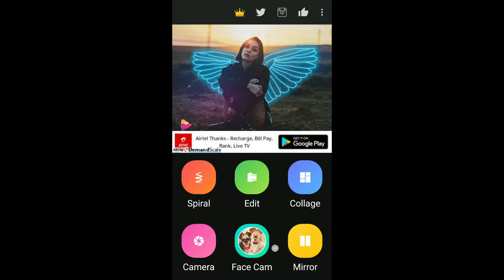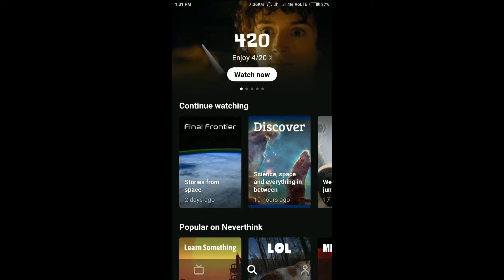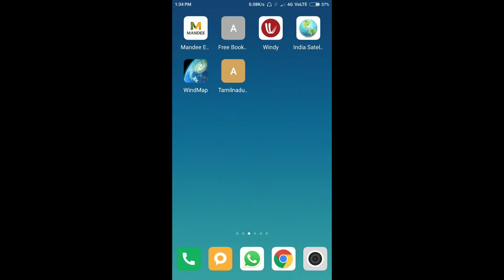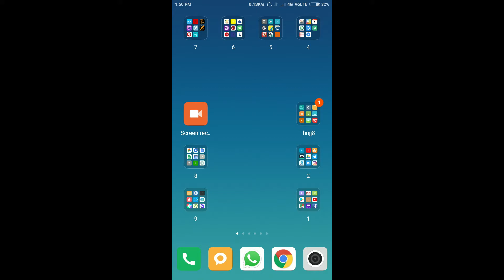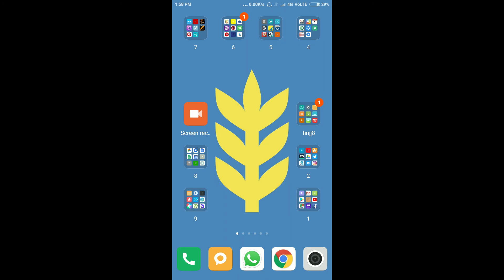5 பயனுள்ள android application April 2020, Top 5 Best Apps for Android april 2020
Picshot application lets you change your photo to your liking. Neverthink application will show you the most amazing videos in the world. Super Status Bar Application You can use most of the Android options to fix in your Status Bar. APK film application in the given videos Edit your titles and use them to create better animation vedios. Vectorify da home application is used to create the best wallpaper for your Android mobile.

APP LINKS